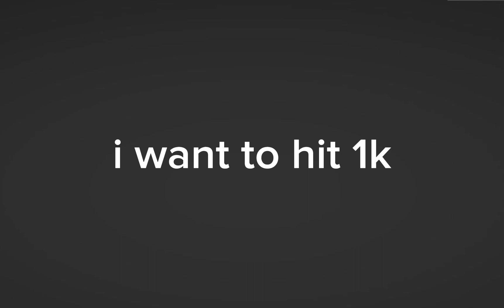i want to hit 1k pls